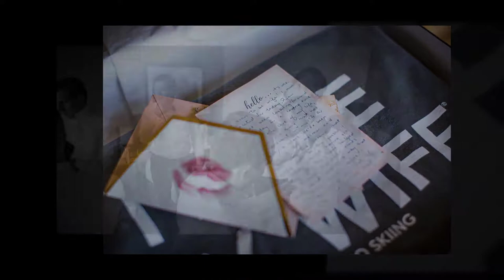Geneva National UW Madison Alumni Bucky Badger Wedding by Peer Canvas Photography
Josselyn and Ryan had a beautiful wedding ceremony at the Ridge Hotel in Lake Geneva WI
The reception followed at the Geneva National and the coolest wedding guest ever crashed the dance floor -- Bucky Badger